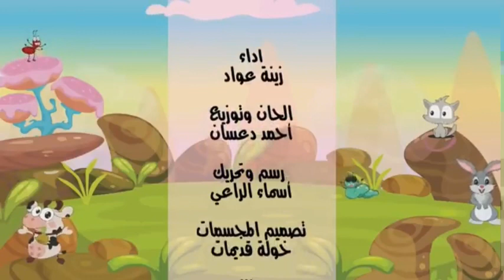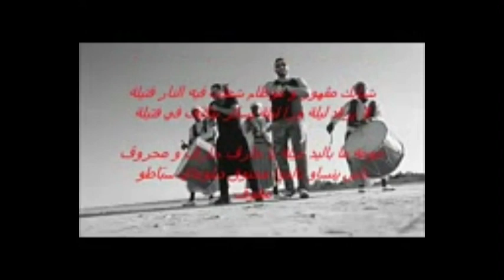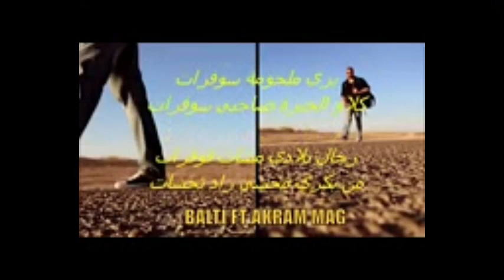اغاني تونسية لمدة 20 دقيقة - موسيقى تونسية - ادخلوا العرض